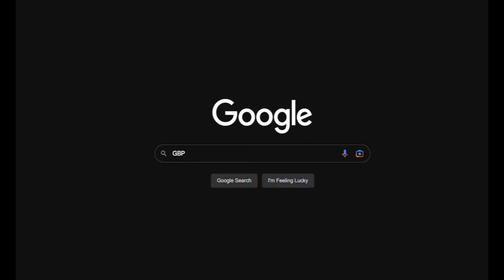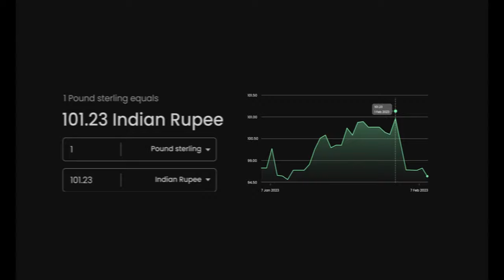London Food Vlog: Trying Spicy Indian Dishes / Fun weekend Vlog in UK@RichaSauravWorld​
Vance lets you send money to India at Google rates 🇮🇳 -

Use my code SAURAV and get three FREE transfers.

In this vlog, join us as we explore the vibrant Indian food scene in London. From traditional curries to modern fusion dishes, we try it all and share our thoughts with you.

I don’t take any credit for any music or songs in my video. Copyright Disclaimer Under Section 107 of the Copyright Act 1976, allowance is made for Fair Use for purposes such as criticism, comment, news reporting, teaching, scholarship, and research, Fair use is permitted by copyright statute that might otherwise be infringing, Non-profit, educational or personal use tips the balance in favor of fair use.

Title-  London Food Vlog: Trying Spicy Indian Dishes / Fun weekend Vlog in UK @RichaSauravWorld ​